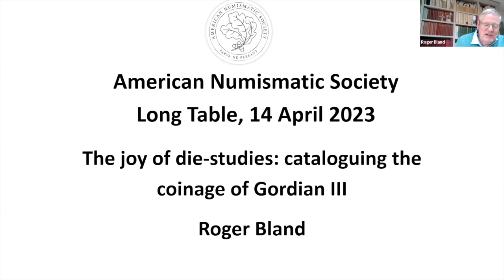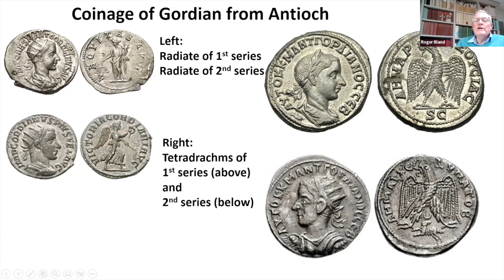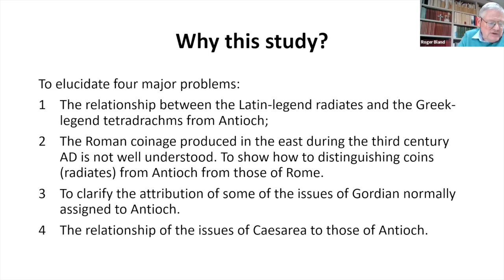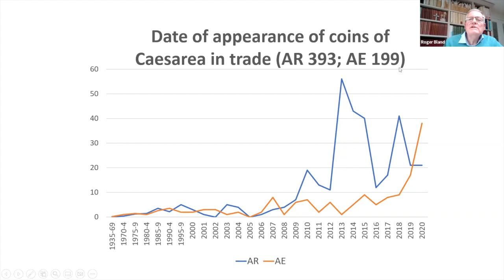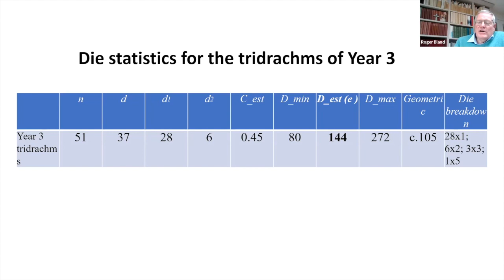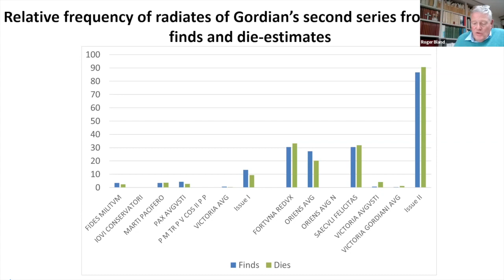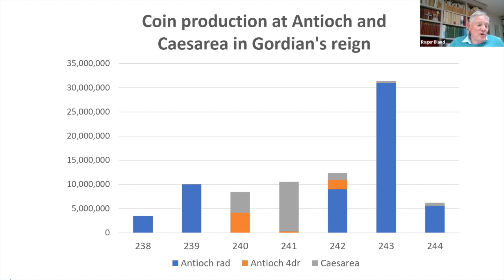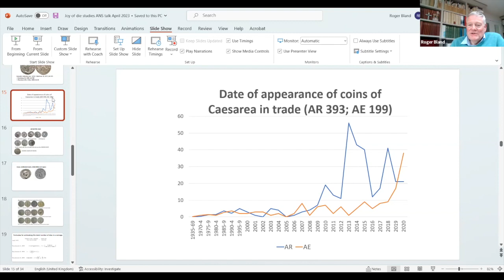Long Table 133. The Joy of Die-Studies: Cataloguing the Coinage Of Gordian III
In 1982, Roger Bland started a doctoral thesis that was originally planned to be a study of the mint of Antioch in Syria under Valerian and Gallienus. Nine years later, it was completed as The coinage of Gordian III from Antioch and Caesarea and included a die-study of the coins. Thirty-two years later, the thesis was published by the Royal Numismatic Society in its Special Publications series, with 5,396 specimens: over three times more coins than was available in 1991. This Long Table will look at what information we can gain from an in-depth study of mainstream Roman coinage, consisting of both antonininiani and tetradrachms, and the closely related coinage of Caesarea in Cappadocia. Dr. Bland will also look at the ways in which one goes about tackling a die-study, and how that has changed over that time.

Roger Bland is currently President of the Royal Numismatic Society. He retired from the British Museum in 2015, where he served as Keeper of the Department of Britain, Europe and Prehistory.